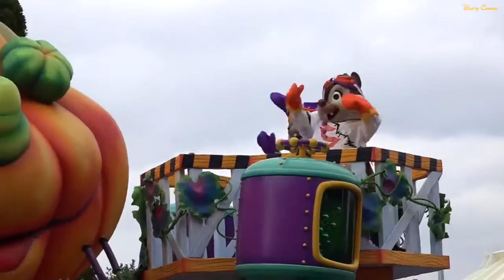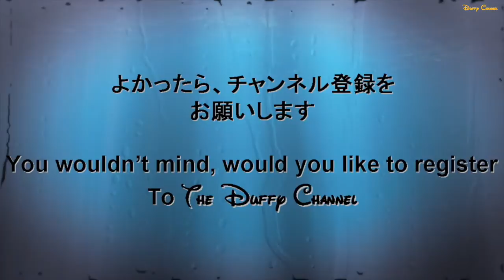ºoº[ チップ＆デール 2画面同時編集版 ] ディズニー ハッピーハロウィンハーベストパレード Happy Halloween Harvest Parade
[動画]
ディズニーランドのハロウィンパレード、ハッピーハロウィンハーベスト（Happy Halloween Harvest）のチップとデールを両側から同時に鑑賞した時の様子です。

[感想]
チップとデールの絶妙なコンビネーションと息のあったパフォーマンス、そしてどんぐり！ちょうだい！！にメロメロになりましたー

[内容]
停止箇所などに変更はありませんが、使用されている音楽などが変わってより楽しくなっています。

This movie is Disney Halloween "Welcom skeleton Friends" at Tokyo DisneySEA.
You will see Halloween special costume!